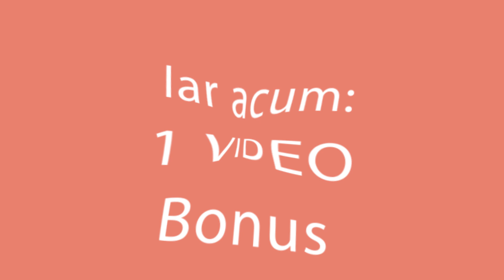Biscuiti de ciocolata din doar 6 ingrediente, FARA COACERE! Cookrate-Romania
Ingrediente:

biscuiți - 500 g
ciocolată cu lapte - 100 g
fistic - 30 g
La frigider - 2 ore